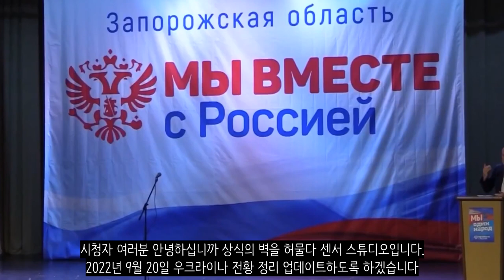우크라이나 전쟁 전황 정리 9월 20일 - 러 점령지 합병 투표 조만간 시작...총동원령 시그널?